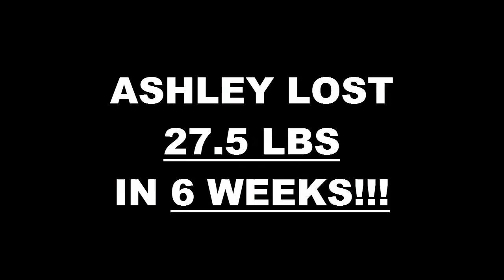Draper Fitness 6 Week Challenge Results - Ashlee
We will now check the result of Ashlee's 6 week weight loss challenge!